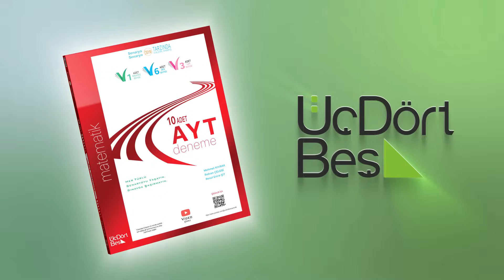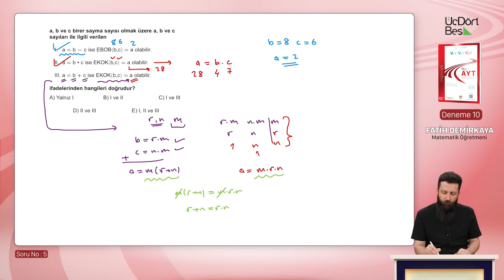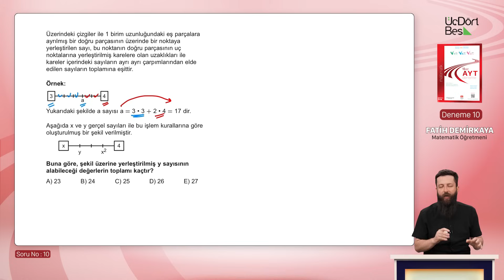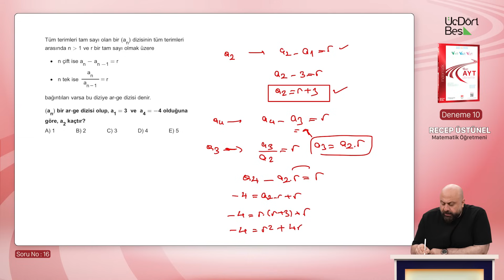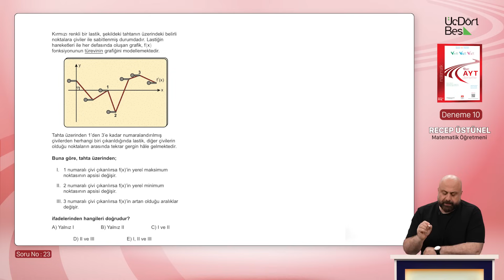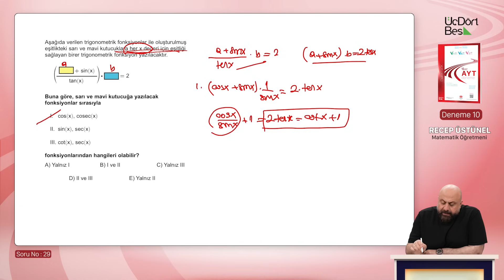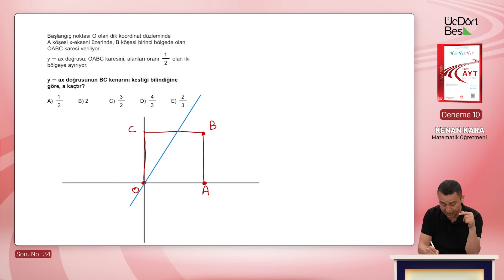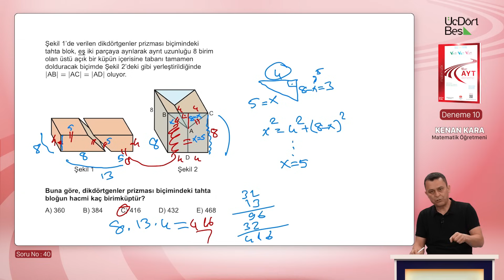345 YAYINCILIK 10'LU AYT MATEMATİK DENEMESİ | 10. DENEME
Hepinize merhaba arkadaşlar! 👋 ÜçDörtBeş Yayınları'nın YouTube kanalına hoş geldiniz. 🔔

1.SORU 00:00
2.SORU 02:15
3.SORU 04:56
4.SORU 07:40
5.SORU 09:44
6.SORU 14:58
7.SORU 18:12
8.SORU 19:49
9.SORU 23:34
10.SORU 25:21
11.SORU 26:48
12.SORU 28:58
13.SORU 32:35
14.SORU 34:24
15.SORU 36:25
16.SORU 38:00
17.SORU 39:51
18.SORU 41:19
19.SORU 43:51
20.SORU 45:35
21.SORU 47:41
22.SORU 49:33
23.SORU 51:28
24.SORU 54:24
25.SORU 55:57
26.SORU 57:13
27.SORU 01:00:10
28.SORU 01:02:44
29.SORU 01:05:06
30.SORU 01:07:48
31.SORU 01:09:23
32.SORU 01:12:16
33.SORU 01:13:57
34.SORU 01:15:13
35.SORU 01:18:06
36.SORU 01:19:56
37.SORU 01:22:04
38.SORU 01:24:16
39.SORU 01:25:44
40.SORU 01:28:22

OYNATMA LİSTELERİMİZ